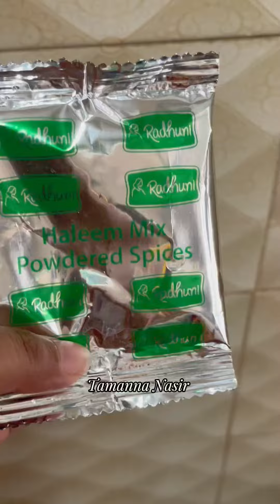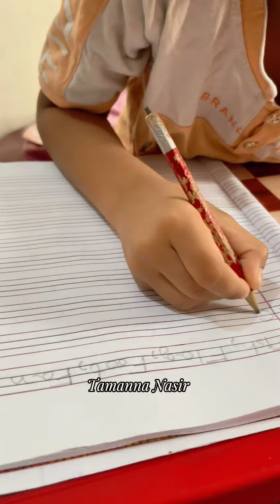সংসার জীবনের প্রথম জিনিস গুলো খুবই মূল্যবান। সহজে হালিম ও বার্গার দিয়ে আজকের ইফতার | Tamanna Nasir